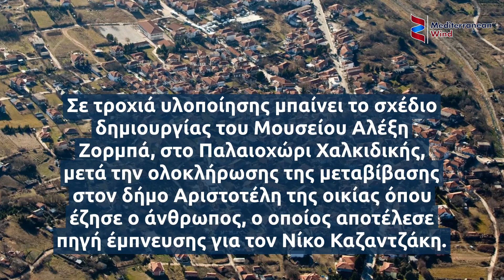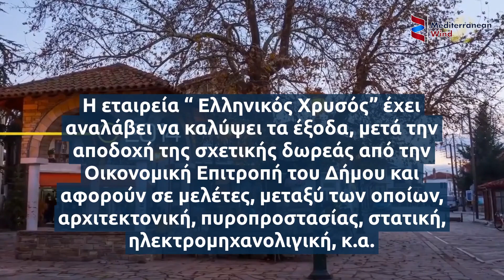Σε τροχιά υλοποίησης το Μουσείο Αλέξη Ζορμπά στο Παλαιοχώρι Χαλκιδικής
Σε τροχιά υλοποίησης μπαίνει το σχέδιο δημιουργίας του Μουσείου Αλέξη Ζορμπά, στο Παλαιοχώρι Χαλκιδικής, μετά την ολοκλήρωσης της μεταβίβασης στον δήμο Αριστοτέλη της οικίας όπου έζησε ο άνθρωπος, ο οποίος αποτέλεσε πηγή έμπνευσης για τον Νίκο Καζαντζάκη.
Ο Γιώργος Ζορμπάς, όπως ήταν το πραγματικό του όνομα, έζησε στο συγκεκριμένο σπίτι επί 22 χρόνια.
Έκανε οικογένεια και απέκτησε 12 παιδιά, εργαζόμενος κατά κύριο λόγο ως μεταλλωρύχος.
Με τον Νίκο Καζαντζάκη γνωρίστηκαν σε ένα ταξίδι στο Άγιον Όρος και από αυτή τη γνωριμία “γεννήθηκε” το βιβλίο “Βίος και Πολιτεία του Αλέξη Ζορμπά” που μεταφράστηκε σε 34 γλώσσες.
Ακολούθησε η ταινία του Μιχάλη Κακογιάννη, που κέρδισε τρία Όσκαρ και ήταν υποψήφια για άλλα τέσσερα.
Σύμφωνα με τον δήμο Αριστοτέλη, ήδη, ολοκληρώθηκε και η προεκτίμηση του κόστους μελετών που απαιτούνται για την αποκατάσταση του κτιρίου προς νέα χρήση, συνολικού προϋπολογισμού 56.505 ευρώ.
Η εταιρεία “ Ελληνικός Χρυσός” έχει αναλάβει να καλύψει τα έξοδα, μετά την αποδοχή της σχετικής δωρεάς από την Οικονομική Επιτροπή του Δήμου και αφορούν σε μελέτες, μεταξύ των οποίων, αρχιτεκτονική, πυροπροστασίας, στατική, ηλεκτρομηχανολιγική, κ.α.
Στη συνέχεια ο δήμος Αριστοτέλη, θα προχωρήσει με τις περαιτέρω διαδικασίες για την «ωρίμανση» του έργου.